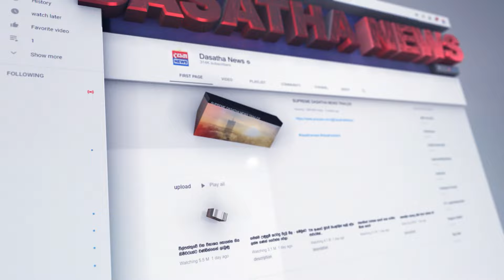කලකට පසු හග්ගලින් වාර්ථාගත ආදායමක්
📺 Dialog TV: Channel No 20
📺 Freesat: Channel No 17
📺 PEO TV: Channel No 16